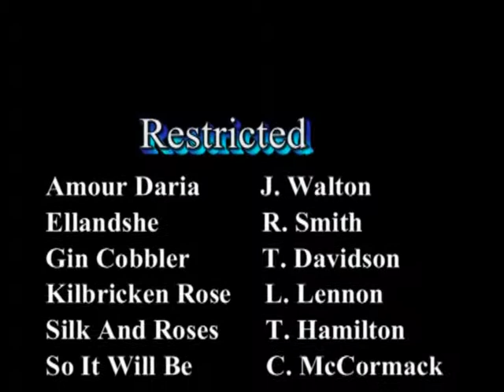2012 Lanark & Renfrewshire Restricted.wmv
Point to Point, Tom Hamilton's first winner, Lanark & Renfrewshire point to point, Overton Farm